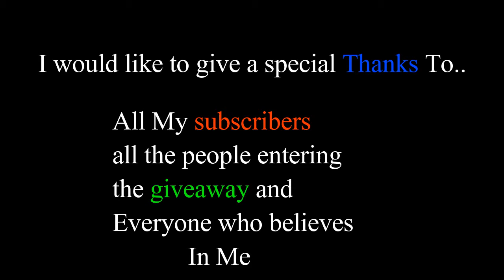Just to get things off my chest about the giveaway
Other youtubers are dicks